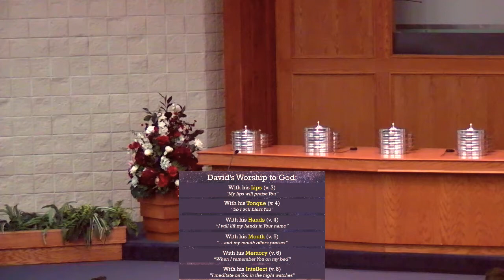I Have a Passion for My God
What stands out when we read Psalm 63 is the genuine passion David had for his God. It flowed forth from him in joyful worship. Do you feel like you've lost your passion for God? Has your worship to God become stale, lifeless, or cold? The answer to reigniting a genuine passion for God is in seeing what David saw. Join us to find out more!